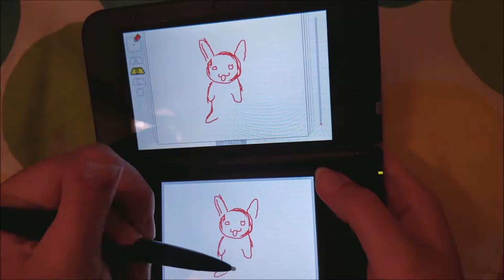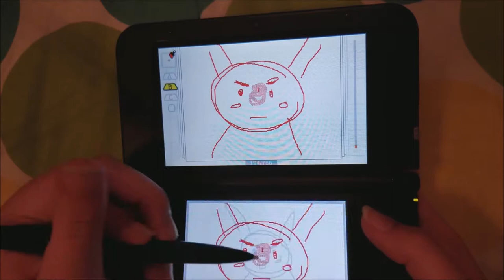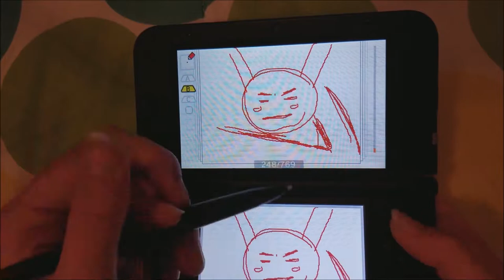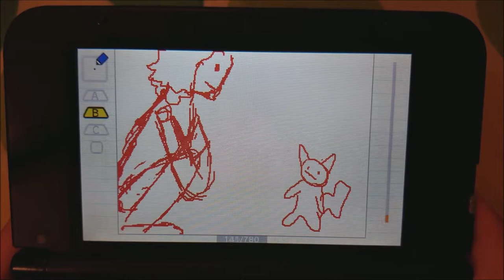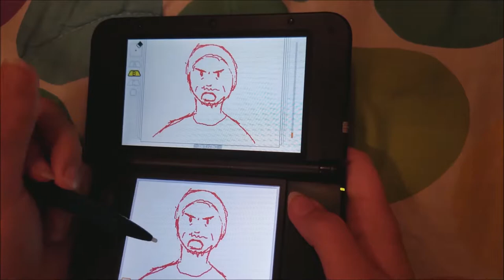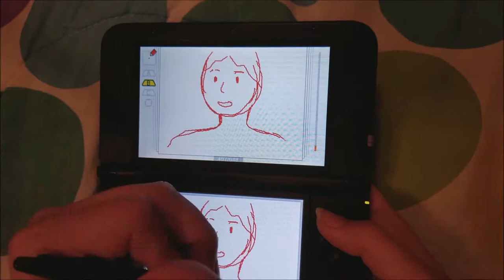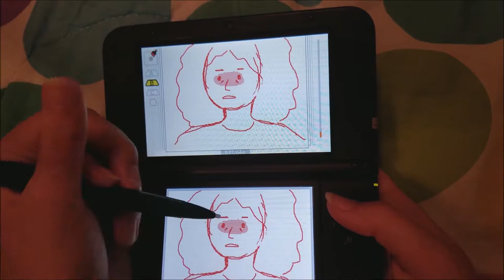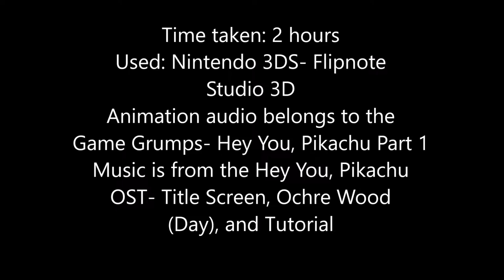Speed-Animate: Game Grumps Animatic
Watch as I literally lay on my bed and make a Game Grumps animatic in a sped-up fashion (the laying on the bed part is why my 3ds keeps sliding down in the frame, sorry). I thought it'd be really cool to do one of these, and I really enjoyed it!

If you guys want more speed-animations let me know!

All info is in the video at the end.